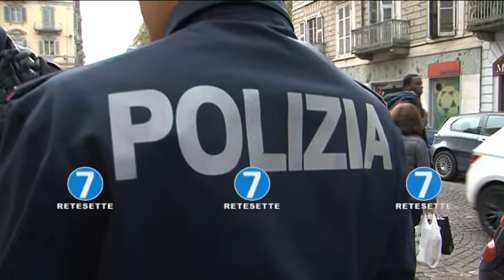TORINO,PRESI SCIPPATORI DELLE DONNE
Prendevano di mira le donne sole che, la mattina presto, si recavano al lavoro. Tre marocchini tra i 30 e i 32 anni, tutti irregolari sul territorio nazionale, sono stati arrestati a Torino dagli agenti del commissariato Dora Vanchiglia. I tre occupavano abusivamente un alloggio di via Bologna, dove i poliziotti hanno recuperato portafogli, borse e zaini rubati.